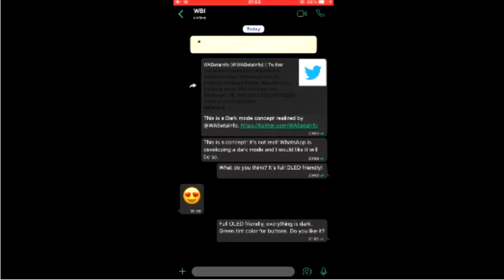Así puedes habilitar el modo oscuro de WhatsApp en tu celular